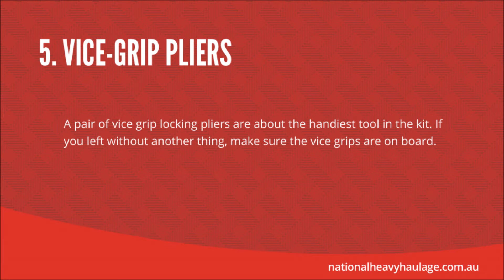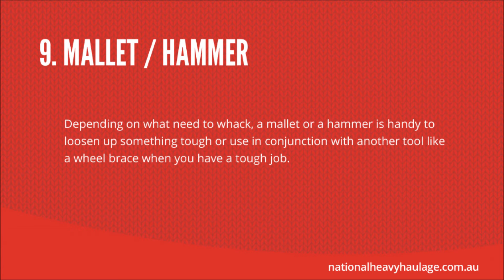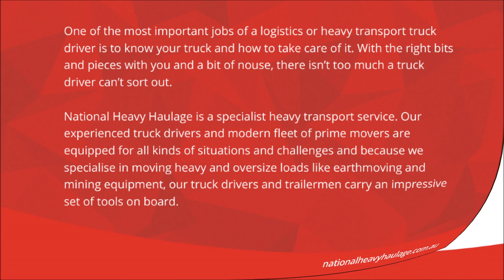10 Essential Toolbox Tools for Truck Drivers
Truck drivers have to be pretty versatile. Of course you have to be a good driver, but you also need to be a bit of a mechanic with a bit of a practical, survivalist streak to be prepared for problems or breakdowns.

While most logistics and heavy transport companies should have well-maintained rigs that don't breakdown too much, problems do happen and truck drivers need to be able to change a fuse, a bulb or a flat in the dark by the side of the road.

To be prepared for most everything, the truck driver's toolkit can get very comprehensive, especially for drivers doing long-haul logistics in remote areas. But whether you're driving short distances in metropolitan areas or you're covering some serious kilometres away from civilisations, here are our top 10 essential tools to have on board.

If you could only have 10 tools in your truck, what would they be?